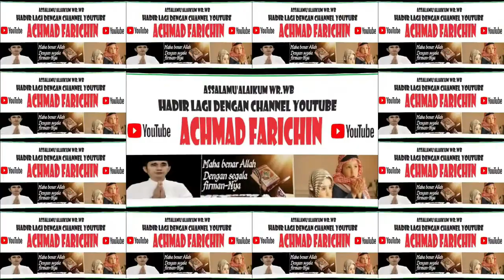PESERTA 0429 // PENYISIHAN TILAWAH DEWASA MTQ XXX JAWA TIMUR DI PASURUAN 2023